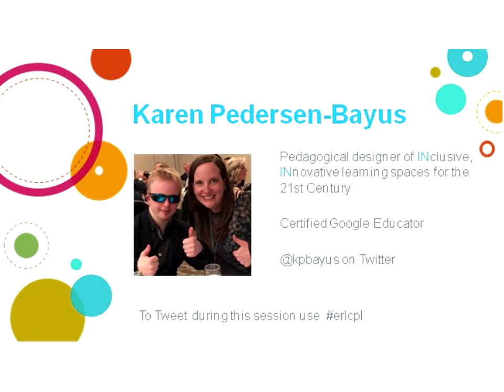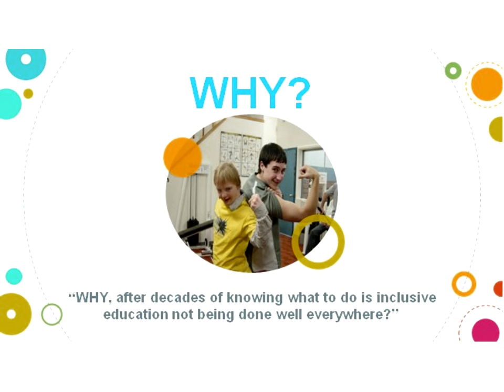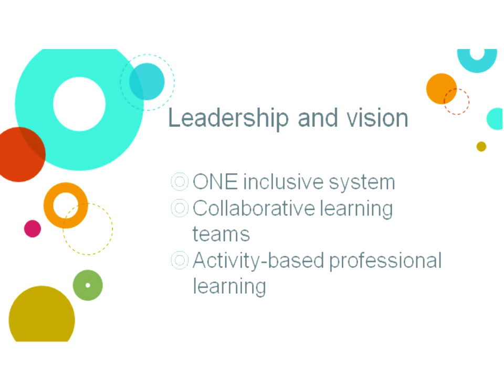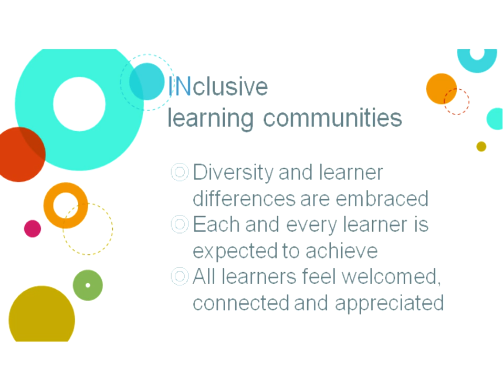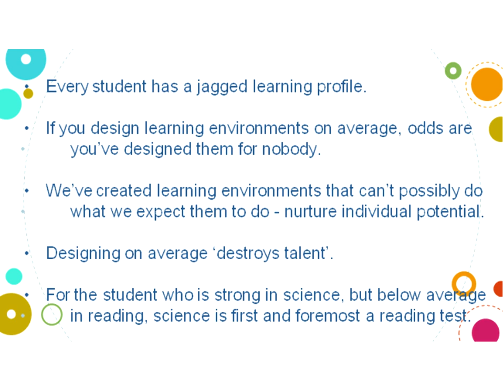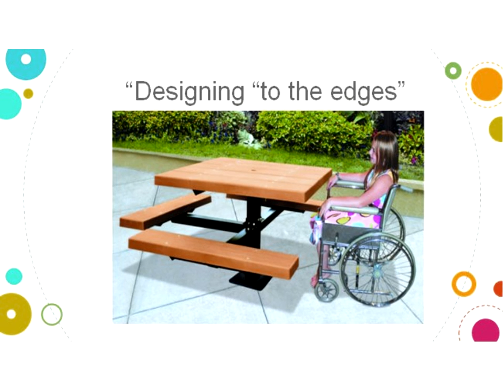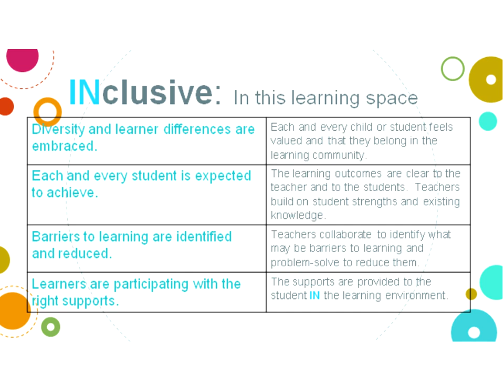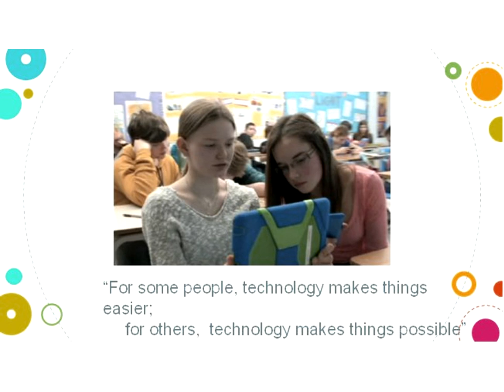Focus on Inclusion: Creating Inclusive Education Communities with Karen Pedersen-Bayus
Archived Webinar from January 25, 2017

Our classrooms are diverse. Embracing this diversity means that we understand that each and every child is unique and we ensure that learners are valued and feel that they belong. Learning environments that are inclusive promote equal opportunities for everyone and are more successful in achieving learning for all.

What are the barriers that prevent inclusive learning and what actions can parents, teachers and leaders take to create effective inclusive learning environments in our schools?

“Inclusion is not bringing people into what already exists; it is making a new space, a better space for everyone.”  (noted Canadian Educator, George Dei, 2006)